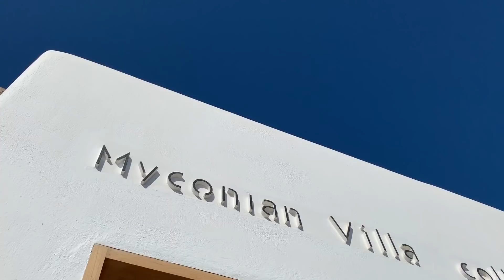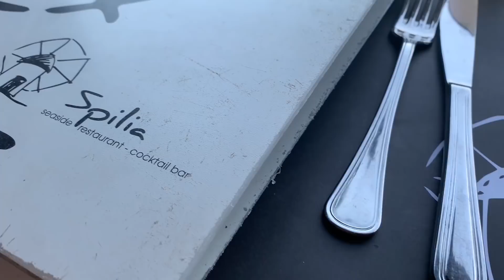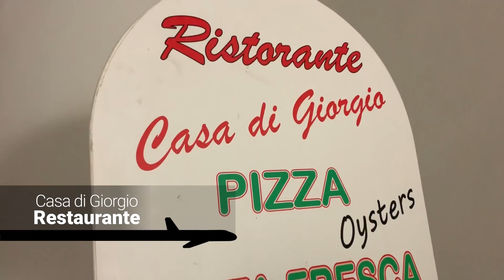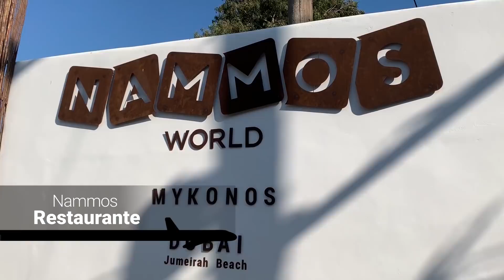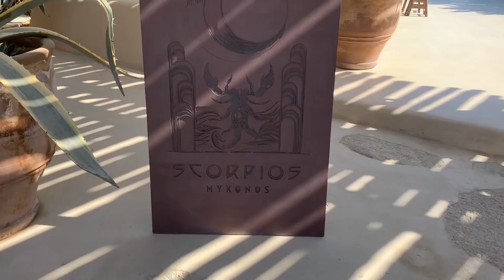travel Vlog Mykonos | Luara Costa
Mais uma viagem incrível! Ameeeei. Vem ver como foi tudo!

🎬 Edição: @welikeitoficial